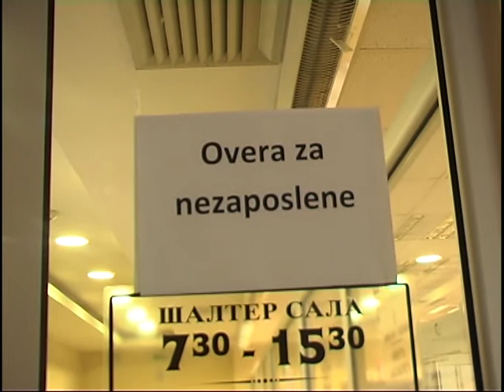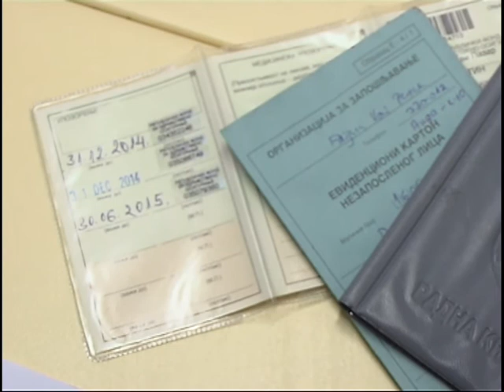Ovjera zdravstvenih knjižica, "NOĆNA MORA"